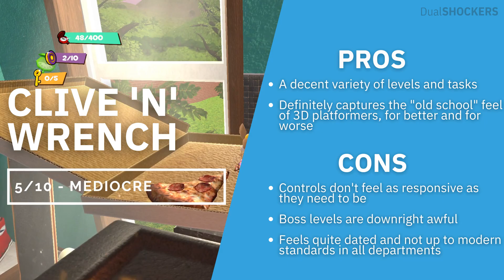Clive 'N' Wrench PS5 Review - A Classic 3D Platformer Stuck Too Far In The Past | DualShockers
Clive 'N' Wrench has been in development for over a decade, but was it worth the wait? Sadly not. Find out why in our Clive 'N' Wrench review.